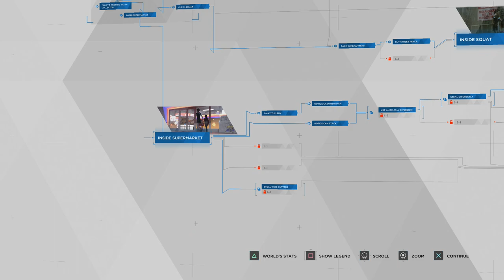Detroit: Become Human - Episode 7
Our attempt in finding shelter for the night leads to some poorly executed decisions that I won't stop complaining about until the end of the game.